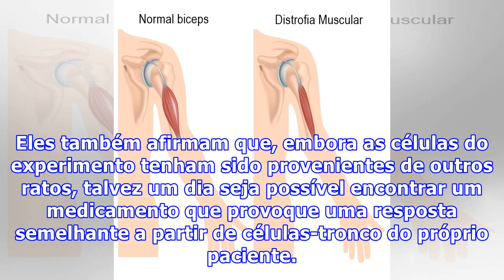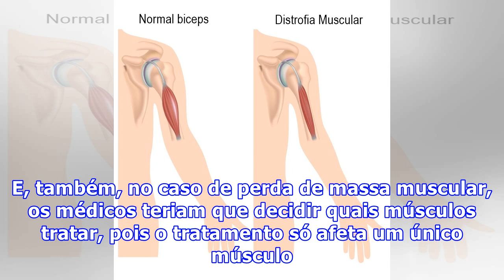Tratamento com células-tronco pode curar e fazer crescer músculos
Tratamento com células-tronco pode curar e fazer crescer músculosSegundo uma nova pesquisa, a perda de massa muscular associada à idade pode ser tratada com células-tronco – que são as células do corpo que podem se dividir e se tornar diferentes tipos de tecido. Cientistas da Universidade do Colorado transplantaram células em ratos e perceberam que seus músculos mais que dobraram em tamanho, permanecendo dessa forma mesmo em idade avançada. Os pesquisadores dizem que o estudo pode ser uma promes...